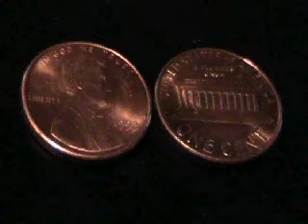TWO PENNY MANIFESTO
in which Norman discusses the collapse of our economy, and what we can do to turn it around